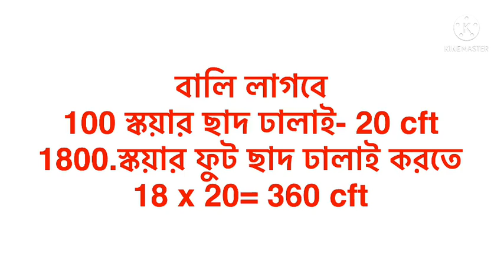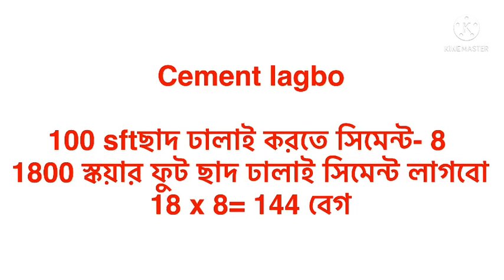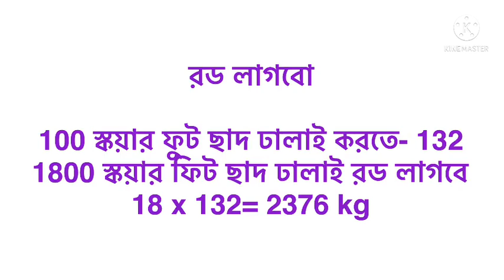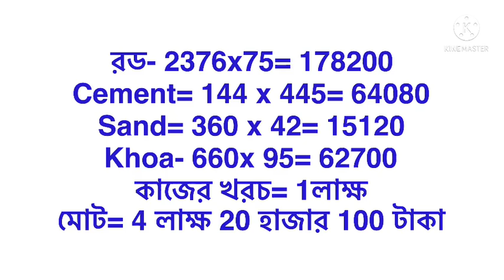ছাদ ঢালাই খরচ।1800 স্কয়ার ফুট ছাদ ঢালাই খরচ কতো টাকা লাগবো।ছাদ ঢালাই সহজ হিসাব। রড সিমেন্ট বালি খোয়া